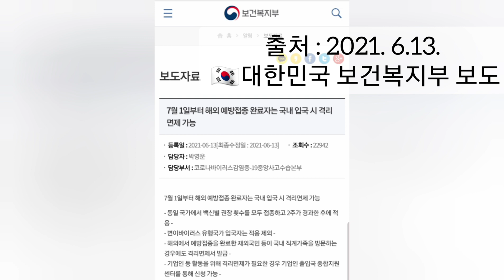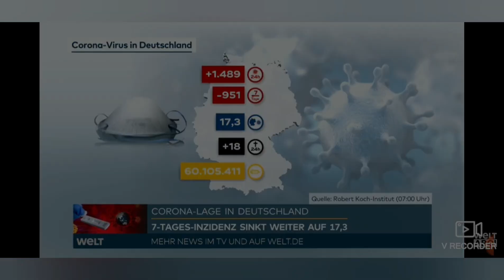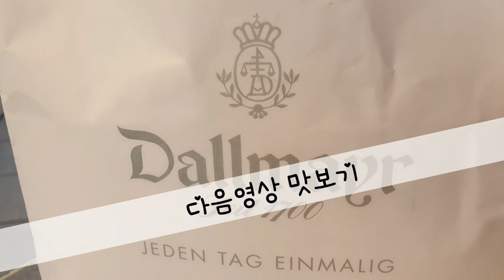독일뉴스ㅣ드뎌 !!! 해외 다맞자 격리없이 한국들어가도 된답니다 !!! 우헤헤 7월1일부터 랍니다ㅣ해외접종완료자격리면제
음악: Pina Colada(feat.oceanfromtheblue)
음악가: Hoonzie